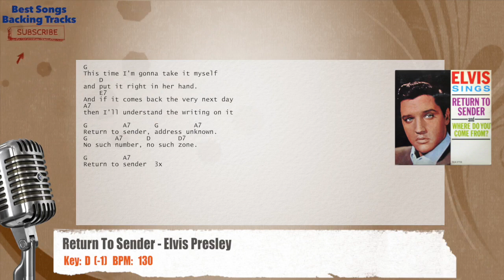🎙 Return To Sender - Elvis Presley Vocal Backing Track with chords and lyrics